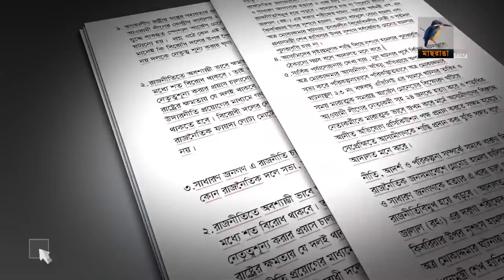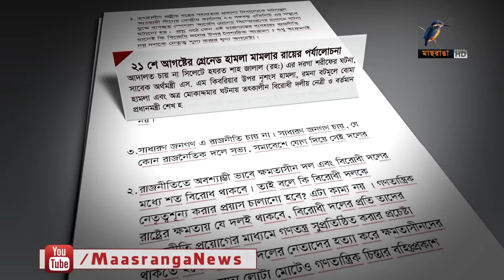রায় নিয়ে আদালতের যে পর্যবেক্ষন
রাষ্ট্রীয় যন্ত্রের সহায়তায় প্রকাশ্য দিবালোকে ২০০৪ সালের ২১শে আগস্ট গ্রেনেড হামলা করে আওয়ামী লীগের ২৪ জনকে হত্যা করা হয় তা ন্যাকারজনক । গ্রেনেড হামলার মামলার রায়ে দৃষ্টান্তমূলক শাস্তির সপক্ষে কিছু যুক্তি তুলে ধরেছেন আদালত।